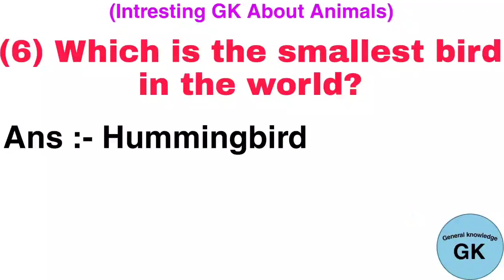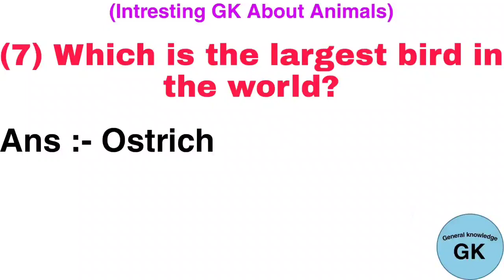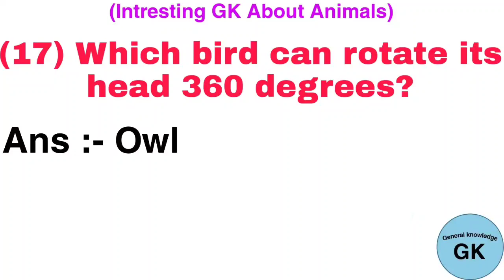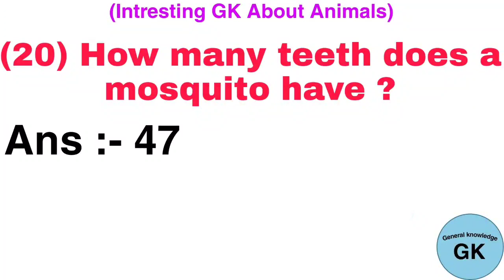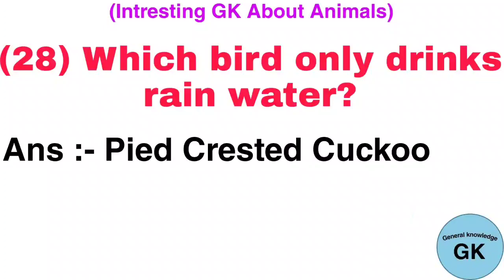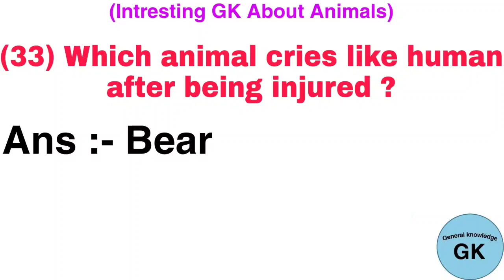Intresting GK About Animals | General Knowledge Questions and Answers in English | GK Quiz 2022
interesting gk about animals
animals gk